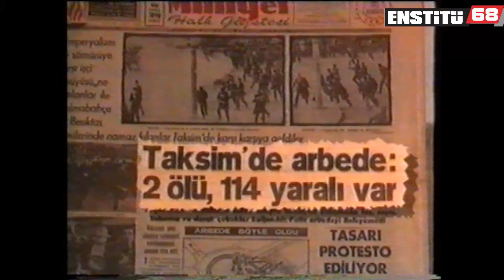68 hareketi eylemleri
68 hareketi eylemleri